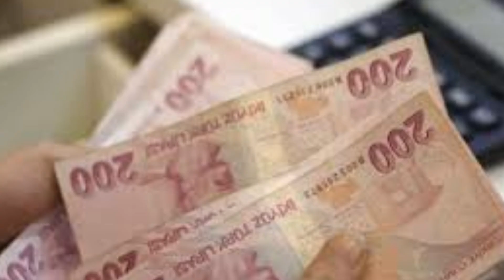Sondakika 3600 ek gösterge çıkıyor!! Bakan Açıkladı tarihi! Tüm emeklileride etkileyecek ssk bağ-kur